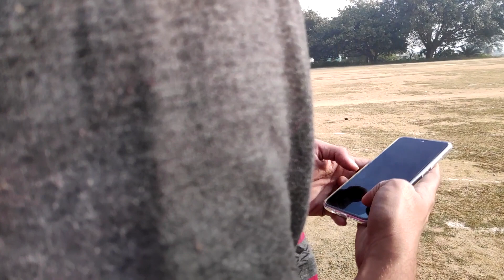Vlogging with Xiaomi Redmi Note 8 Pro || Poco f1 vs Redmi Note 8 Pro Video test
Buy our gears :-
Phone - 1)